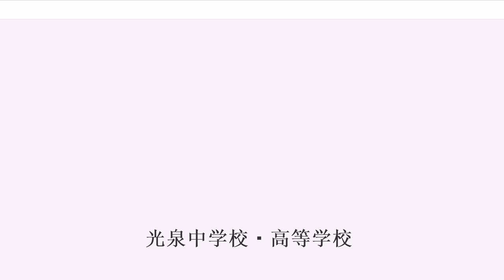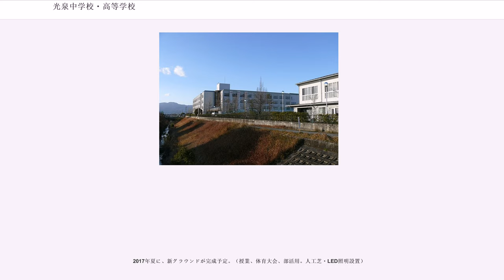光泉中学校・高等学校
光泉中学校（こうせんちゅうがっこう）および光泉高等学校（こうせんこうとうがっこう）は、滋賀県草津市に位置する私立カトリック系の中高一貫教育の中学校および高等学校。守護聖人は聖パウロ、創始者はカトリック京都司教区司祭ペトロ山田右（1933年2月20日 - 2017年4月17日）である。
創立は1988年（昭和63年）だが由来は古く、学校の創設は1935年（昭和10年）に来日し、1937年から初代京都教区司教をつとめた、メリノール宣教会のパトリック・バーン司教の「滋賀県内にカトリックの学校を創りたい」という計画の一部であった。この希望は、歴代カトリック大津教会主任司祭および信徒に引き継がれ、1985年（昭和60年）に学園設立準備室が開設された。

高校の進学実績は着実に推移している。部活動も盛んで全国レベルの運動部もある。高等学校はI類文理（進学）、II類文理（特進）、III類理数、III類人文を設置している。第二以外の土曜日は、午前中授業を実施している。
いっぽう、中学は光泉高校への内部進学が前提の位置づけにあるものの、近年は県立上位校や京都府の有名私立校への進学者も出ている。2019年度募集から、英語の受験だけで入学可能な英語特別枠設置。

また、高校修学旅行目的地がグアム（2013年から）であること、開校5年目にスタートしたニュージーランド海外研修に加え、アメリカ姉妹校訪問（2010年から）、イギリス海外研修（2013年から）も実施していることから、近年は国際人育成のプログラムが多様化している。2017年度、III類のなかに、グローバル人材育成を目的とし海外大学への直接進学を目指す教育プログラム、「World Level(TM)」を設置した。2019年度には、高校卒業後、地域に根ざす公務員を目指す新プログラム「キャリアパス」をl類に設置する。
姉妹校は、ニュージーランドに2校、アメリカ、オーストラリアに各１校で、語学研修または相互訪問を行っている。

2018年4月から校長は吉田眞人。
なお運営する学校法人名が東京にある聖パウロ学園高等学校と同じだが両者に関係はない。

2019年に設置法人である学校法人聖パウロ学園が隣接地に光泉カトリック小学校（仮称）を2021年春に設置予定であること、瀬田光泉幼稚園を光泉カトリック幼稚園と改称し同じく隣接地に移転すること公表した。

校名は「光の泉」の意。光は周囲を照らし、灯台のように道しるべとなって進むべき道を照らす。

「光泉」という校名は、キリストの言葉のように、「世の光になる」人々を育て生み出す「泉」になる、という願いを込めて付けられている。

校章は、校名の「光泉」を表している。各部分の意味は、以下のとおり。

生徒のさまざまな進路希望を実現するため、特別講習、勉強合宿、夏季進学講習、冬季進学講習、年末年始特別補習、センター対策、国公立2次対策、私立大学入試対策、高3進路宿泊研修などを行っている。

吹奏楽部が、中高ともに活発な活動を行っているほか、近年は放送部が全国大会などに出場している。また、ボランティア同好会も、地域のロータリークラブのインターアクトクラブとして、さまざまな活動を行っている。

一方、運動部では、男子バスケットボール部、男子テニス部、ラグビー部、アイスホッケー部は全国レベル。ラグビー部は、東大阪市花園ラグビー場で開催される全国高校選手権に2008年、2009年および2011年から2016年まで毎年出場している。野球部は、2002年夏に甲子園出場。陸上競技部に在籍した我孫子智美（2005年卒）は、2012年ロンドンオリンピック女子棒高跳に、日本代表として出場した（予選19位タイ。記録4m25）。

軟式野球、サッカー、テニス、バドミントン、アイスホッケー、男子バスケットボール、女子バスケットボール、剣道、卓球、陸上競技、ラグビー、吹奏楽、理科、将棋、英会話、文芸漫画、コンピュータ、数学、...